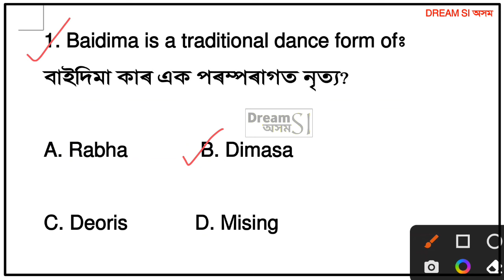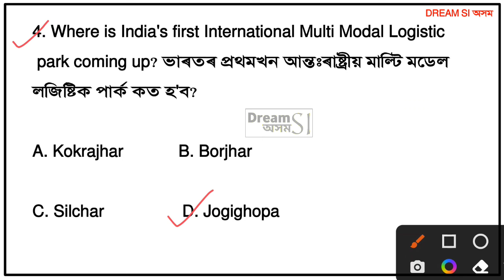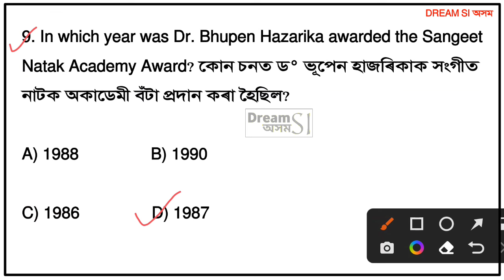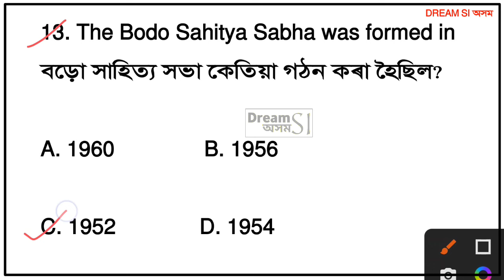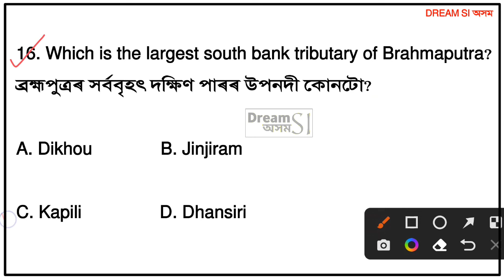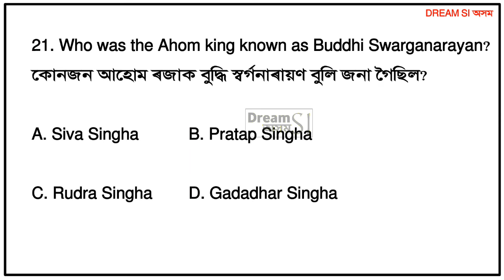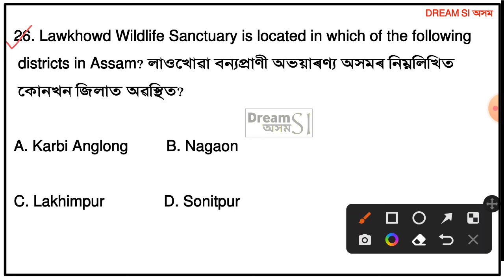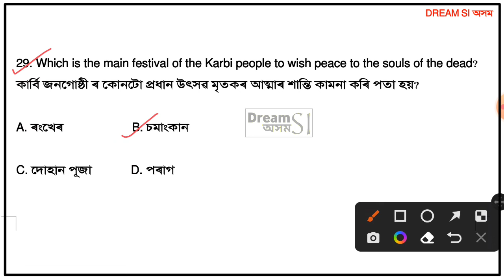ADRE Model Question Paper 2024 🔥|| ADRE Grade III and IV || SLRC 2024 Paper Solved || Dream Si অসম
SLRC 2024 Paper Solved
Assam police Model Question Paper 2024
Adre Mock Test
Paper 31